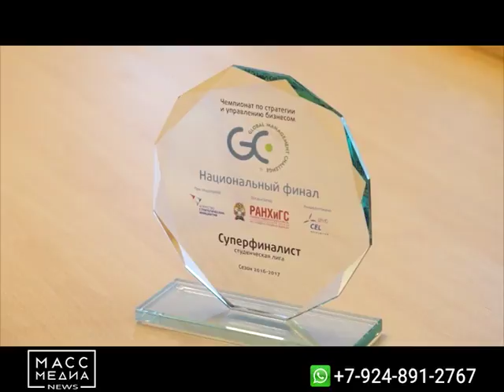GLOBAL MANAGEMENT CHALLENGE